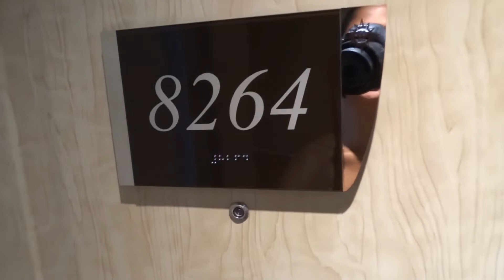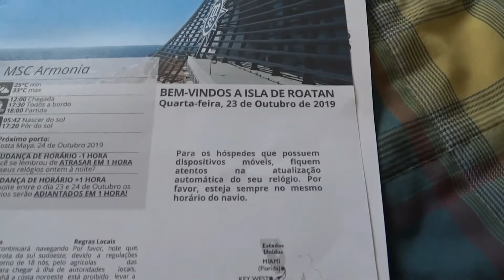Cabine do Msc Armonia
Vem conhecer a rotina de um paciente com Anemia Falciforme, seus desafios.